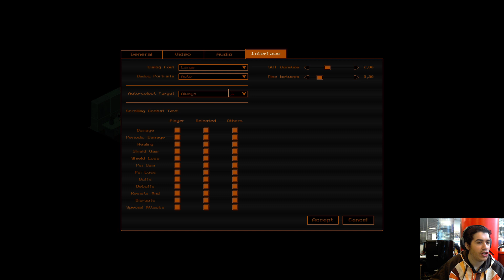UnderRail : voleur de steaks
Première (et deuxième, parce que je suis idiot) exploration du monde d'UnderRail.